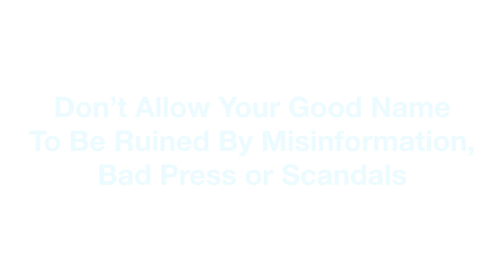Reputation Management for Executives in the job market | Rsquare Media Success Stories (2022 Update)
If you're an executive in the job market - you must Google yourself immediately and ensure your Google search that's linked to your name is clean and clear of any misinformation, outdated information, or bad press which may ruin your current opportunities for Board Appointments, Promotions, Closing Deals or getting a date with high-value partners. If you see something that gives you pause or causes you concern, you can deal with it by contacting rsquare media - who are experts at dealing with situations like this. Success Guaranteed or your money back.

Rsquare Media's Reputation Repair services (Online Reputation Management, Impression Management, Crisis Communications, Crisis Management) DO NOT help Bad Actors 'get away with it'.

Reputation Repair Services include:
•  Deleting Bad Press from Google
•  Deleting Personal, Private Information from Google
•  Deleting Doppelgangers from your google search result, so people don't confuse you with a criminal sharing a likeness to you or a similar name
•  Deleting Bad Reviews from Facebook, Amazon, Google, etc.

👻 We Delete Bad Press & Bad Reviews from Google
💡 So, you can get a date, get hired, get promoted or close deals
🙌 Guaranteed Results or your money back
💣 BAZOOKA - Deletes Anything from Google
🛡️ FORCEFIELD - Prevents Future Bad Press on Google
🎁 Introduction to Trusted Advisors like PR, Corporate Communication, CyberSecurity, Marketing/Branding professionals would be appreciated. Also Sports Agents & Sports Attorneys

Clients choose Rsquare Media ] because
- We're a Premium Service offered at Premium Prices
- We're a Pleasure to work with
- We get the job done right the first time
- We offer Guaranteed Results
- We enable clients to experience Success like Closing BIG Deals, Getting Promoted, Getting Married, Getting Hired
- We come highly recommended

You can trust us because...
- We're 5 Star rated on Google, Facebook, Linkedin, Glassdoor, etc.
- We won the 2017 Minority Business of the Year Award in the company of ConEdison and MTA
- Our CEO, Rajiv Jadhav has 40+ recommendations on Linkedin

•  Attorneys use our Reputation Repair services to mitigate Judge, Jury, and Arbitration bias.
•  PR, Advertising & CyberSecurity partners white-label (resell our services with a markup) or refer us business for a revenue share

Reputation Repair covers...
1. roadmap to your desired online profile whilst assigning key success metrics
2. Analysing your content and how it aligns with your brand values and business objectives
3. Analysing and Assessing your Online Visibility Goals in the context of your business objectives
4. Eliminating the Bad across key platforms online
5. Propagating the Good across key platforms online
6. Preventing Future happening/activities from damaging or tarnishing your good name

Liked that puppet video and want one for your company?